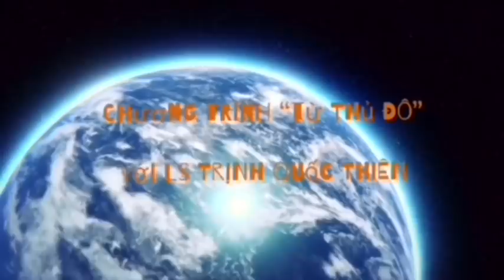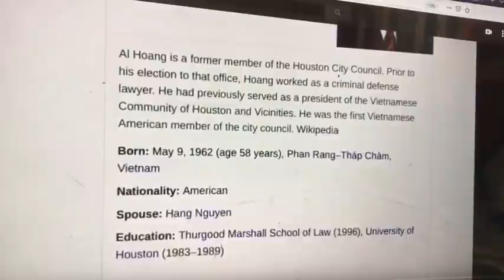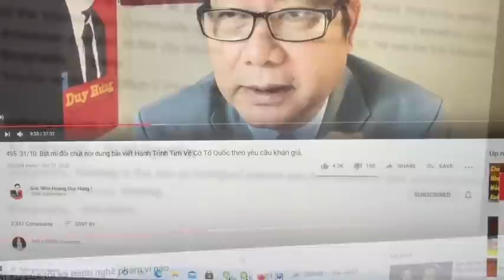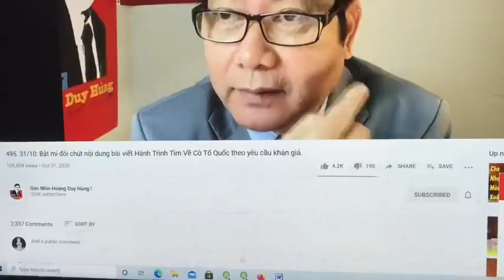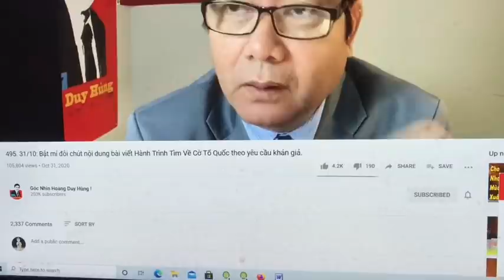Cảnh giác! Tên tù phản động HDH lừa đảo: lòi ra ngày sinh thật là 09-05 theo Wikipedia, 19-05 là giả